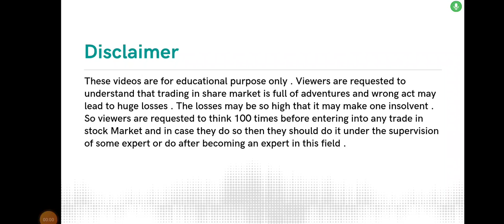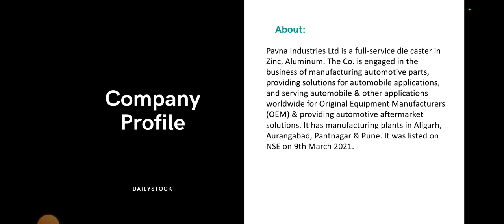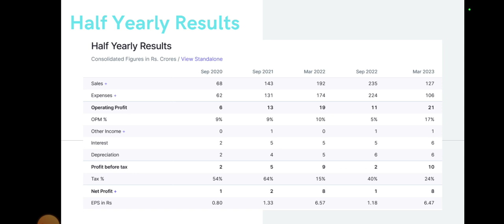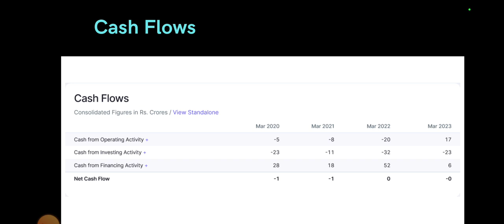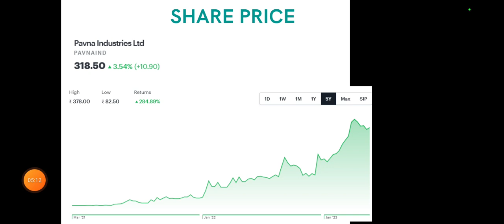Pavna Industry Share Analysis • Pavna Industry Breaking News • Dailystock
Source: Tickertape.com
Moneycontrol.com